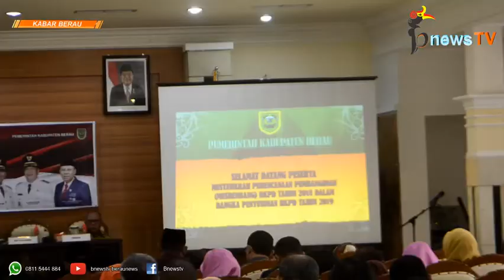Pemkab Berau Gelar Musrenbang Tingkat Kabupaten, Bupati Jamin Tiap Kampung Dapat Program